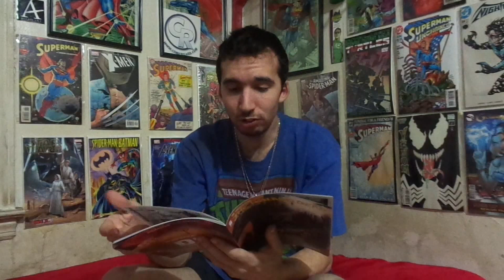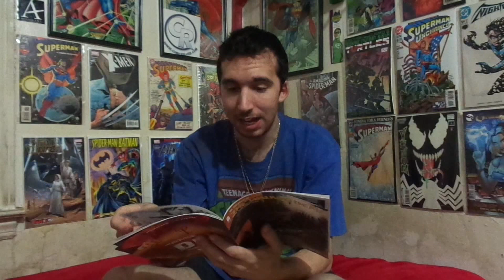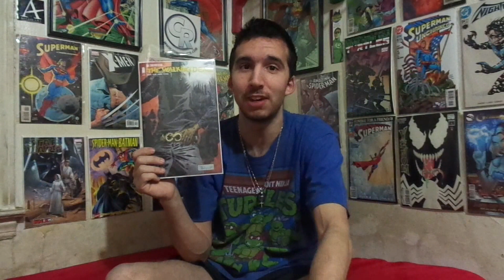Comic Review-The Walking Dead #138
Mike reviews The Walking Dead #138